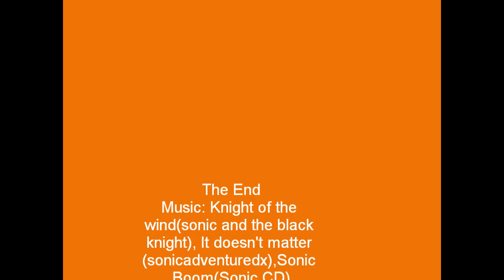PBTTSE5BV.wmv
The Escape of stich and Unknown's arrival